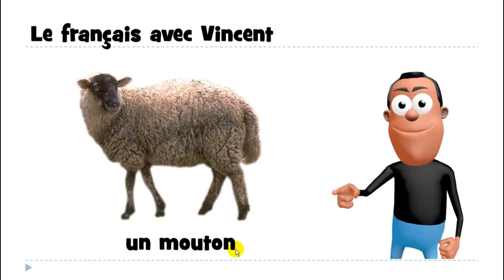J'apprends le français # 1 mot par jour # un mouton